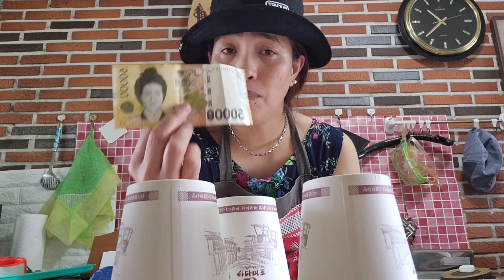naisan ko sila galit naman si kuya sa huli